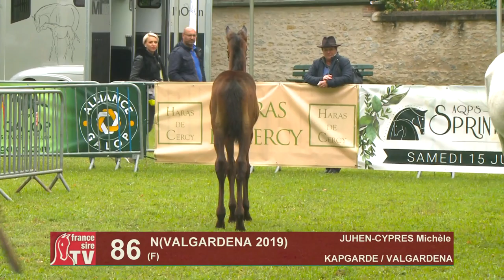Sprinter Sacré Show 2019 : Lot 86 - N 19 VALGARDENA